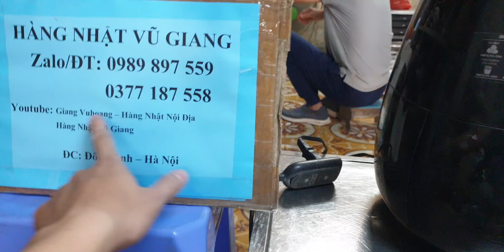#0989897559- Nồi chiên không dầu Nhật nội địa philips mới lắm giá 2 triệu